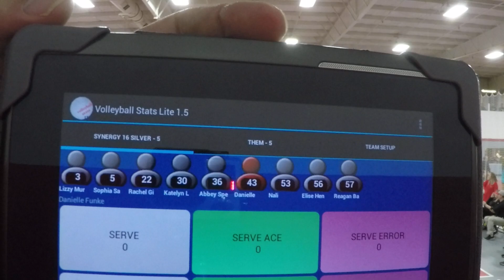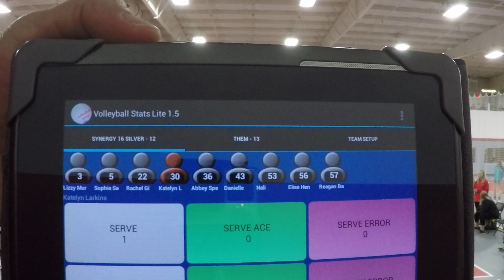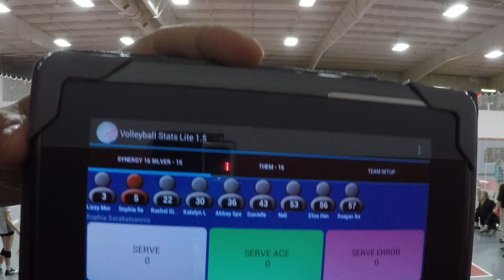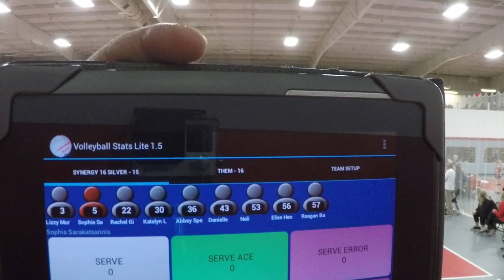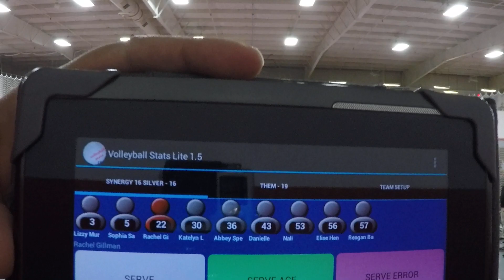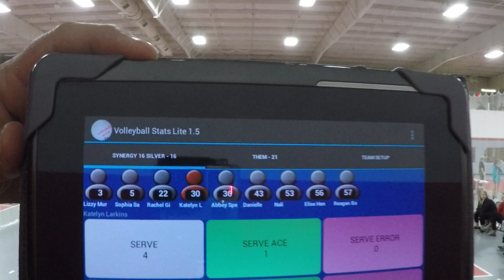2019 Icebreaker Tournament M5S2 vs Asics KIVA 13 Red (PR) Part 1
1/13 11:30 am KSC- KIVA 3
GOPR0821